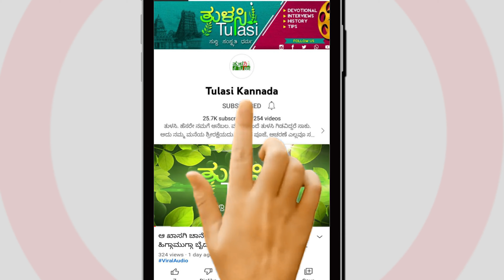ಟೆಕ್ಕಿ ಗಂಡನಿಗೆ ಡಾಕ್ಟರ್ ಹೆಂಡತಿ ದಿನಾ ಸ್ಲೀಪಿಂಗ್ ಟ್ಯಾಬ್ಲೆಟ್ ಕೊಡ್ತಿದ್ದೇಕೆ? | DR A SRIDHAR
ಅಕಾಶಕ್ಕೂ ನಿಲುಕದ, ಯಾವ ಪ್ರಶ್ನೆಗೂ ಉತ್ತರಿಸದ, ಕೈಗೆ ಸಿಗದೆ ಇರುವುದು ಕೇವಲ ನಮ್ಮ ಮನಸು ಮಾತ್ರ. ಇಂಥ ಚಿಟ್ಟೆಯಂಥ ಮನಸು ಮನುಕುಲದ ಯಕ್ಷಪ್ರಶ್ನೆ. ಅದು ಒಬ್ಬೊಬ್ಬರಿಗೆ ಒಂದೊಂದು ರೀತಿ ವರ್ತಿಸುತ್ತೆ. ಆದರೆ ಸಾಮಾಜಿಕ ಜೀವನದಲ್ಲಿ ಒಂದೇ ರೀತಿ ಇರಲು ಪ್ರಯತ್ನಿಸುತ್ತದೆ. ಮನುಷ್ಯ ತಾನು ಬೆಳೆದು ಬಂದ ಪರಿಸರ ನಮ್ಮ ಜೀವನಕ್ರಮವನ್ನು ಸೂಚ್ಯವಾಗಿ ನಿರ್ಧರಿಸುತ್ತದೆ. ನಮ್ಮೀ ಜೀವನದಲ್ಲಿ ಏನೆಲ್ಲ ನಡೆಯುತ್ತೆ? ಅದೆಲ್ಲದಕ್ಕೂ ಒತ್ತಡದ ಜೀವನಕ್ಕೆ ಸೂಕ್ಷ್ಮ ಮನಸ್ಸು ನಲುಗಿ ಹೋಗುತ್ತಿದೆ‌. ವಿನಾಕಾರಣ ಕೋಪ, ಮುನಿಸು, ಅಸೂಯೆ, ಮೋಸ, ಜಗಳ, ರೌದ್ರಕ್ಕೆ ಬೆಂದುಹೋಗುತ್ತಿದೆ. ಒಬ್ಬರಿಗೆ ಸಹ್ಯವೆನ್ನಿಸುವುದು ಮತ್ತೊಬ್ಬರಿಗೆ ಬೇಡವೇ ಬೇಡ ಎಂದನ್ನಿಸಬಹುದು. ಡಿಜಿಟಲ್ ಕಾಲದಲ್ಲಿ ಅಂಗೈ ತುದಿಯ ಮೊಬೈಲ್ ನಲ್ಲಿ ಏನೇನು ಸಿಗುತ್ತದೆಯೋ? ಸಿಗಬಾರದ್ದು ಅತಿಯಾಗಿ ನಮ್ಮ ಮಕ್ಕಳ ಕೈಗೆಟುಕುತ್ತಿದೆ. ಇದು ಎಷ್ಟು ಅನುಕೂಲವೋ ಅಷ್ಟೇ ಅನಾನುಕೂಲವಾಗಿದೆ. ನಮಗೆ ಇಷ್ಟವಾಗದ ವಿಷಯ ಕೇಳಲು ಇಷ್ಟಪಡದ ಮನಸ್ಥಿತಿಗೆ ನಾವು ಬಂದುಬಿಟ್ಟಿದ್ದೇವೆ‌. ಸ್ವತಃ ಶ್ರೀ ಅರ್ಜುನನೇ ಮಾನಸಿಕ ಅಸ್ವಸ್ಥತೆ ಅನುಭವಿಸಿದ್ದ. ಮಾನಸಿಕ ತೊಂದರೆ, ಒತ್ತಡದಿಂದ ಹೊರಬರೋದು ಹೇಗೆ? ಎಂಬ ವಿಷಯದಿಂದ ಹಿಡಿದು ಮಕ್ಕಳ ವರ್ತನೆ, ಮಾನಸಿಕ ಅಸ್ವಸ್ಥತೆಯಲ್ಲಿ ಬದುಕುವುದು ಹೇಗೆ? ಎಲ್ಲ ಇದ್ದು ಇಲ್ಲದಂತಿರುವುರು, ಸರಳವಾಗಿ ಜೀವಿಸುವುದು ಹೇಗೆ? ಒತ್ತಡವನ್ನು ಸಂಭಾಳಿಸುವುದು ಹೇಗೆ? ಹೀಗೆ ಮನಸ್ಸಿನ ಸುಪ್ತ ಪ್ರಶ್ನೆಗಳು, ಅದರ ಪ್ರತಿಕ್ರಿಯೆ ನಿಮ್ಮೆಲ್ಲ ಮಾನಸಿಕ ತೊಂದರೆಗಳ, ಸಹಜವಾಗಿ ಒಡಮೂಡುವ ಪ್ರಶ್ನೆಗಳಿಗೆ ಖ್ಯಾತ ಮನೋವಿಜ್ಞಾನಿ ಡಾ ಆಚಾರ್ಯ ಶ್ರೀಧರ ಉತ್ತರಿಸಲಿದ್ದಾರೆ. ತುಳಸಿ ಕನ್ನಡ ಯೂಟ್ಯೂಬ್ ಚಾನೆಲ್ ಮೂಲಕ ಇನ್ಮುಂದೆ ಕಾಲ ಕಾಲಕ್ಕೆ ಸಂದರ್ಶನದ ಮೂಲಕ ನಿಮಗೆ ಸಲಹೆಗಳನ್ನು ನೀಡಲಿದ್ದಾರೆ. ಒತ್ತಡದ ಬದುಕಿನ ಒಂದೊಳ್ಳೆ ಆಪ್ತ ಸಲಹೆಗಾರರು ನಿಮ್ಮ ಮನಸ್ಸಿಗೆ ನಾಟುವಂತೆ ಮಾತನಾಡಿ ನಿಮ್ಮ ಸಮಸ್ಯೆ ಬಗೆಹರಿಸಲು ಡಾ ಎ ಶ್ರೀಧರ್ ಪ್ರಯತ್ನಿಸಲಿದ್ದಾರೆ‌. ಈ ವೀಡಿಯೋ ಸರಣಿ ನಿಮಗೆ ನಮ್ಮ ಪ್ರೀತಿಯ ವೀಕ್ಷಕರಿಗೆ ಇಷ್ಟವಾಗಲಿದೆ ಎಂದು ಭಾವಿಸಿದ್ದೇವೆ. ಇಂತ ಒಳ್ಳೆ ಕಾರ್ಯಗಳಿಗೆ ನಿಮ್ಮ ಸಹಕಾರ, ಸಲಹೆ, ಬೆಂಬಲ ಬೇಕು.
- ಸಂಪಾದಕರು, ತುಳಸಿ ಕನ್ನಡ ಯೂಟ್ಯೂಬ್ ಚಾನೆಲ್